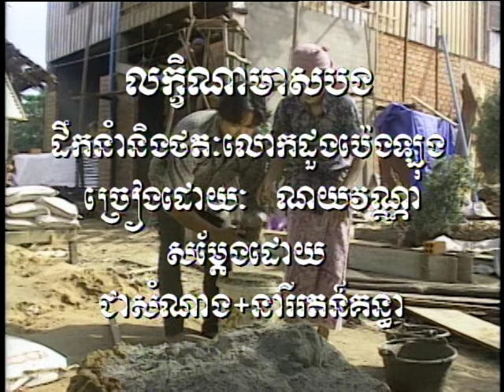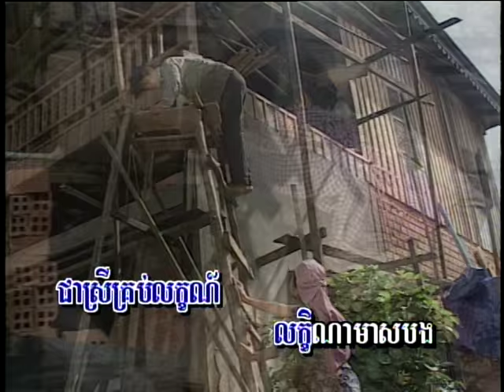(Sing along) Leak K'Na Meas Bong លក្ខិណាមាសបង